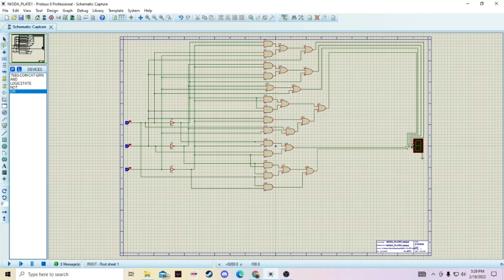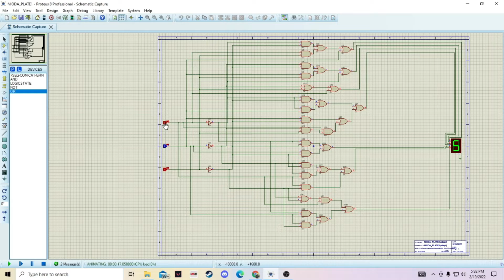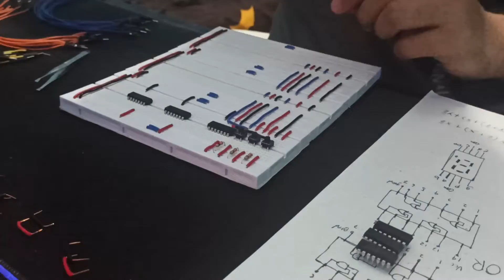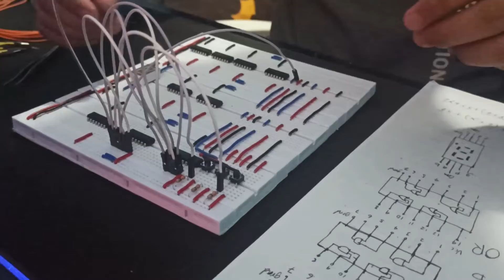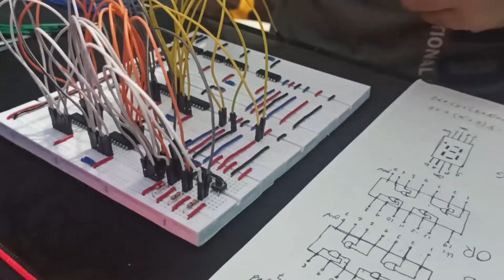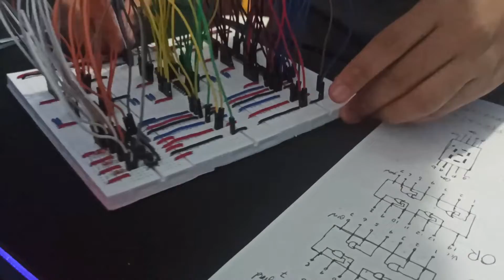Nioda_LOGICS_Plate#1